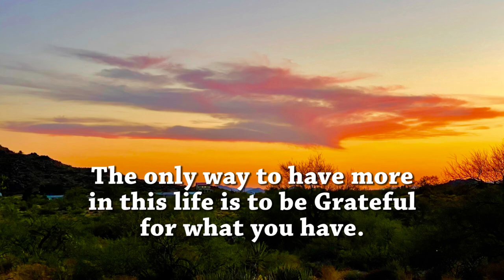#590 Boondocking from Quartzsite AZ to Congress Az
We left Quartzsite for cool weather. We are in Congress Arizona. The weather is prefect. Bobby talks about the repair to the truck. Life is almost back to normal. LOL